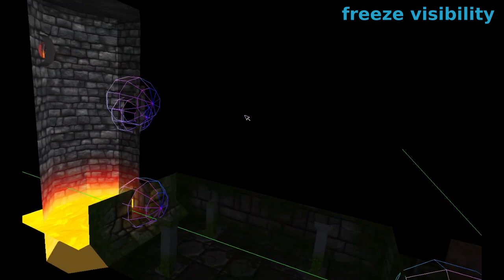Deeprunner dev video #1 - portals for visibility determination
Took the opportunity, while developing an SGI O2 game for the "retro platform game jam 6", to demonstrate the use of portals for drawing only parts of the level which are potentially visible.